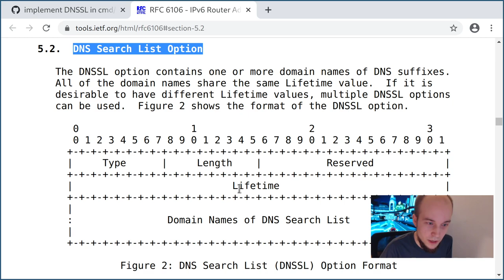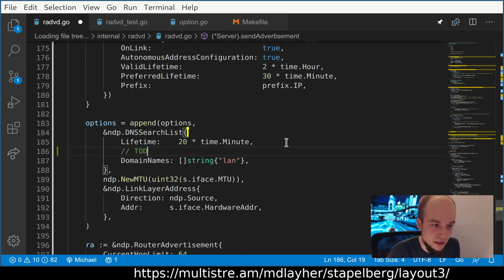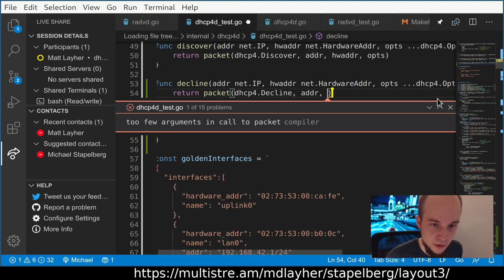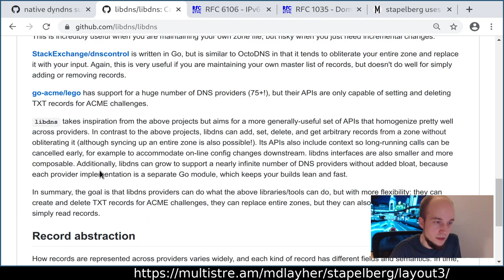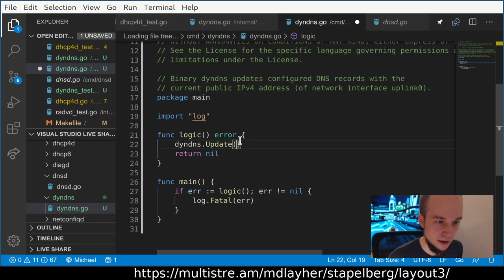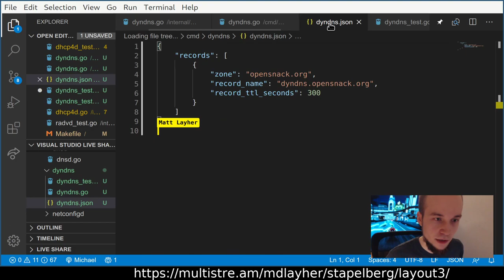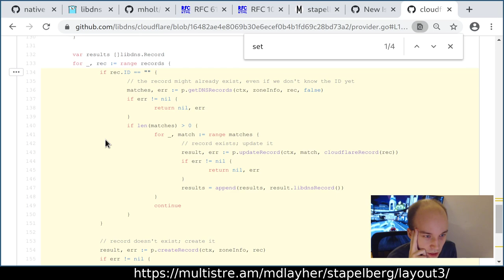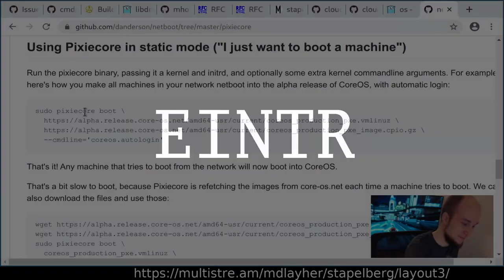Go coding stream: router7 pair programming with mdlayher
In this stream, mdlayher and I work on a few features for router7, a home internet router implemented entirely in Go!

I recommend you play your favorite music at 70% volume, and feel free to watch at a playback speed that suits you :)